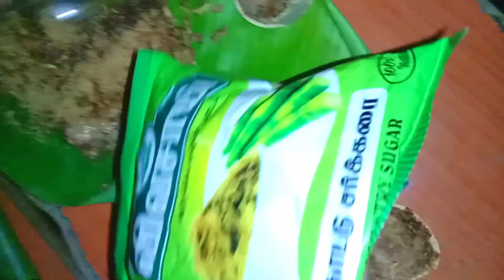விளாம்பழம் + கருப்பட்டி மருத்துவபலன்கள் | multiple dishes wood apple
medicinal_uses_wood apple விளாம்பழத்தில் வைட்டமின் பி2 மற்றும் கால்சியம் சத்து அதிகமாக எலும்பு மற்றும் பற்களை வலுடையச் செய்கிறது. சிறிது சர்க்கரையுடன் விளாம்பழத்தைப் கலந்து சாப்பிட்டால் உடலின் ஜீரண சக்தி அதிகரிக்கும்.

விளாம்பழம் பல வியாதிகளை குணப்படுத்தும் சிறந்த பழமாகும். இதில் இரும்பு சத்தும், சுண்ணாம் புச்சத்தும், வைட்டமின் ஏ சத்தும் உள்ளது. இப்பழத்துடன் வெல்லம் சேர்த்து பிசைந்து 21 நாட்கள் சாப்பிட்டு வந்தால் பித்தம் சம்மந்தமான அனைத்து கோளாறுகளும் குணமாகும்.